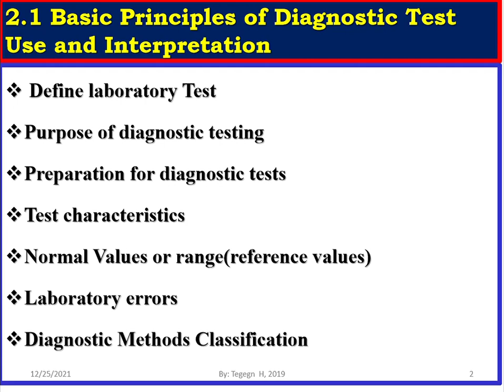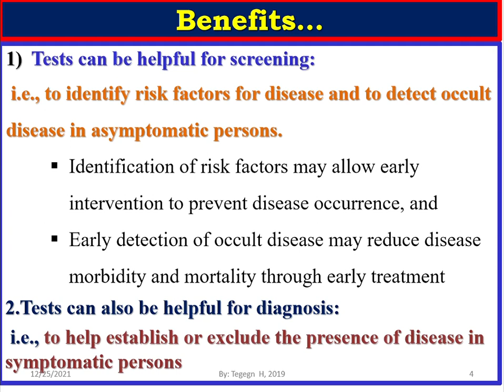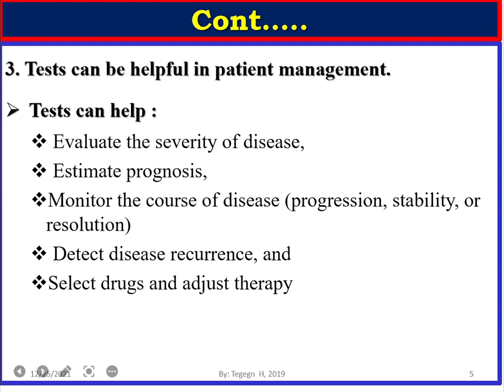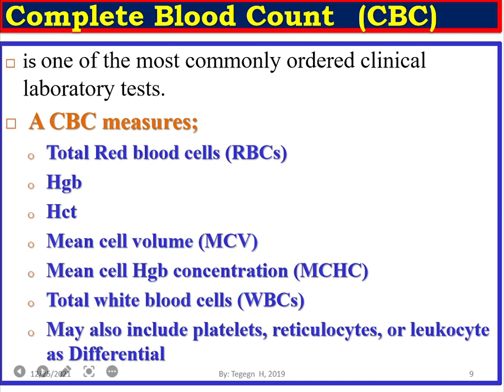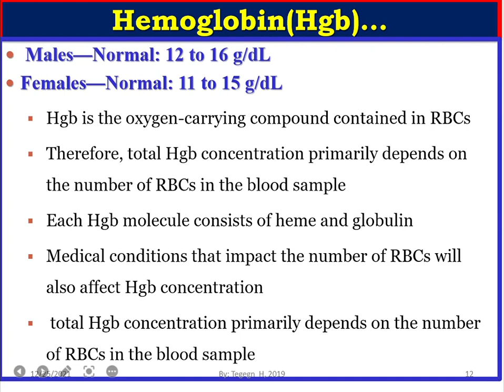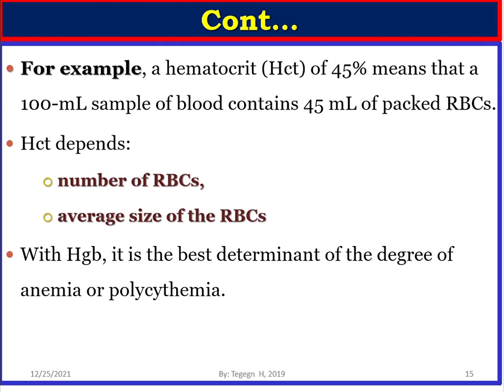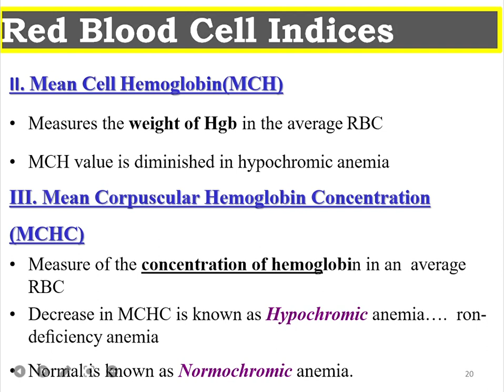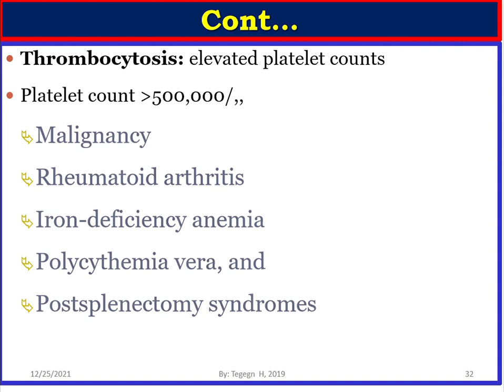Labratory Value Interpretation/CBC/AMHARIC TITORIAL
Define laboratory Test

Purpose of diagnostic testing

Preparation for diagnostic tests
Test characteristics
Normal Values or range(reference values)

Laboratory errors
Diagnostic Methods Classification